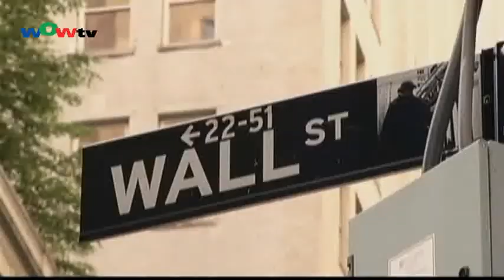1003粵 惠譽下調經濟增長預期